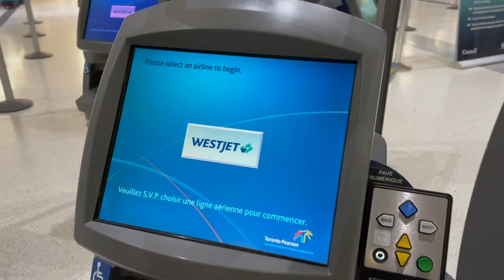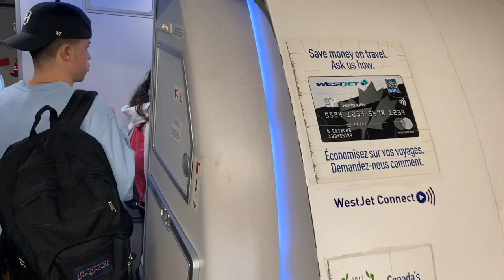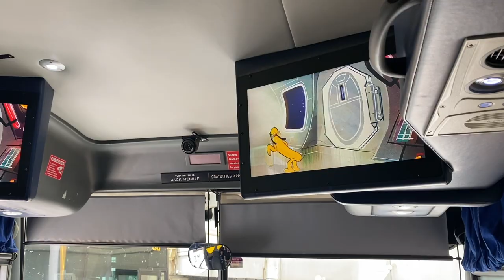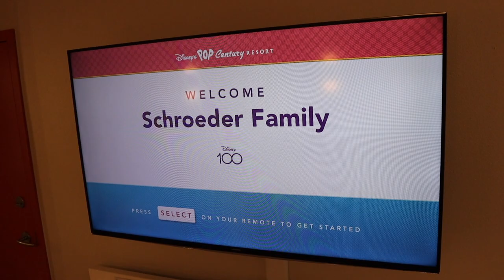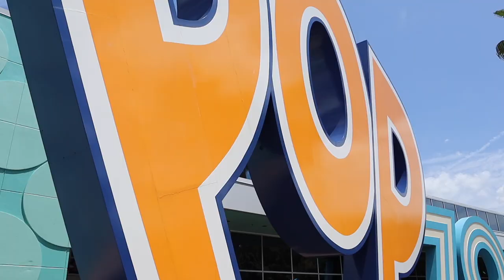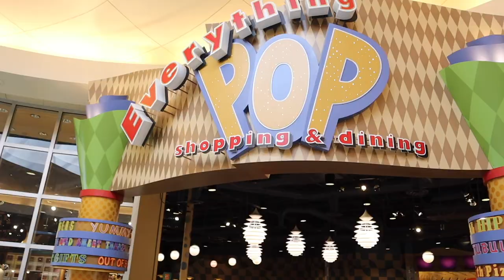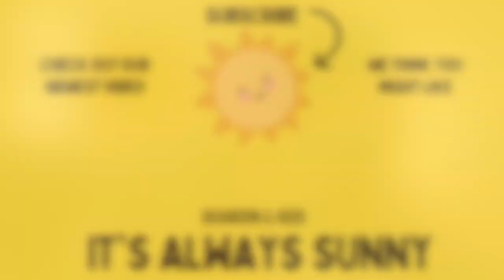Moving to Walt Disney World | Travel Day | Disney College Program 2023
I am officially in Orlando for Disney's Cultural Exchange Program which is the international Disney College Program! Be sure to see all of the fun things I did on the day before I move into Flamingo Crossings!

Our Address:
Brandon & Heidi
Hamilton, Ontario
L8H 7S7
CANADA